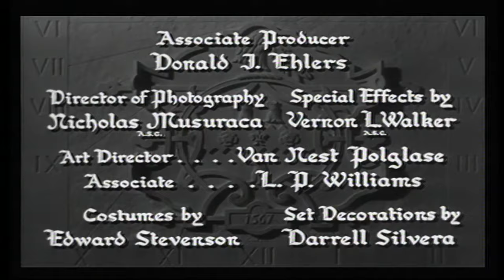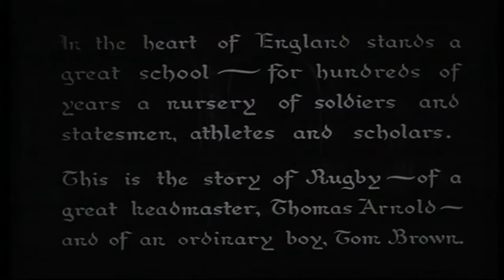Tom Brown's School Days | English Full Movie | Drama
In the film, a spirited boy enters a renowned boarding school, where he encounters a world of strict discipline, fierce competition, and unexpected friendships. As he grapples with relentless challenges from older students and a rigorous system that tests his resolve, he must find the courage to stand up for himself and others. Through hardship and triumph, he discovers the strength of character and loyalty that will shape his future. This inspiring journey invites viewers to experience a story of resilience, friendship, and the fight for justice in a place where conformity reigns.

Starring: Cedric Hardwicke, Freddie Bartholomew, Jimmy Lydon

Directed by: Robert Stevenson